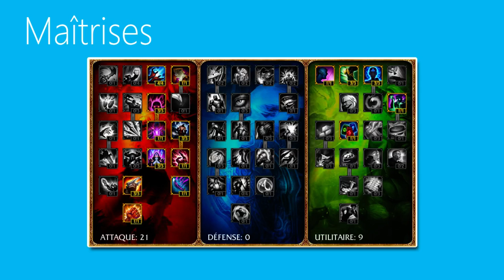[#456] League of legends | Junglathlon des Champions | Anivia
Viabilité : Faible.
Rôle : Carry AP.